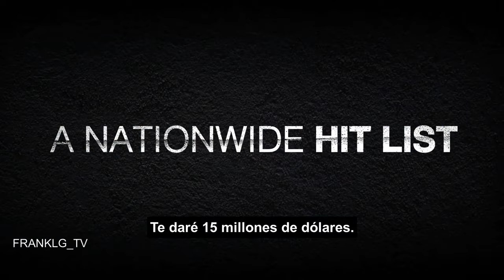NO WAY OUT The Roulette Trailer SUBTITULADO / The Roulette Trailer SUBTITULADO [HD] Disney+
Únete al canal para recibir notificaciones de los próximos vídeos. SINOPSIS:- Todos los ojos están puestos en el premio... y en una improbable alianza.

The Roulette (2024) Trailer SUBTITULADO
NO WAY OUT The Roulette (2024) Trailer SUBTITULADO

The Roulette (2024) Trailer SUBTITULADO EN ESPAÑOL